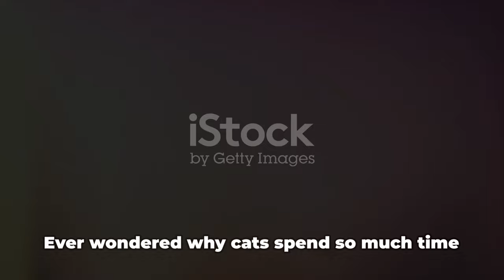Feline Finesse A Cat's Cleaning Ritual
In this captivating video, we dive into the mesmerizing world of a cat's cleaning ritual, also known as allogrooming or self-grooming. Join us as we unravel the secrets behind this fascinating behavior and discover why cats are such meticulous groomers. From their intricate tongue movements to their meticulous attention to every nook and cranny, you'll be amazed by the precision and care our feline friends put into keeping themselves tidy. Watch now to gain a deeper understanding of your cat's grooming habits and learn tips to ensure their grooming routine is a healthy one.

OUTLINE:

00:00:00 The Mystery of Cats' Grooming Ritual
00:01:07 Social Bonding and Allogrooming
00:02:11 The Tools and Techniques
00:02:45 The Grooming Ritual
00:03:07 How Often Do Cats Groom?